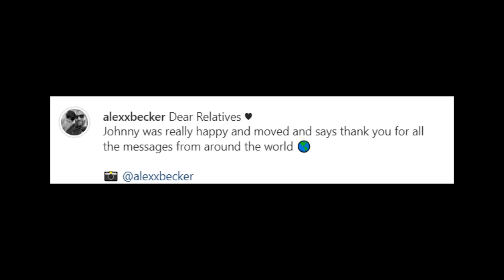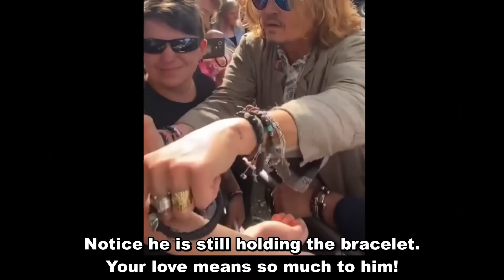Heart melting. Johnny Depp showered with love in Germany. Thanks you for beautiful love❤️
Heart will melt. Johnny Depp showered with letters, love from relatives. Thanks you for beautiful love❤️
Johnny was really happy and moved and says thank you for all the messages  Johnny in  Frankfurt Offenbach, Germany